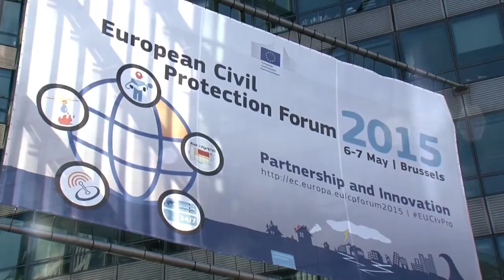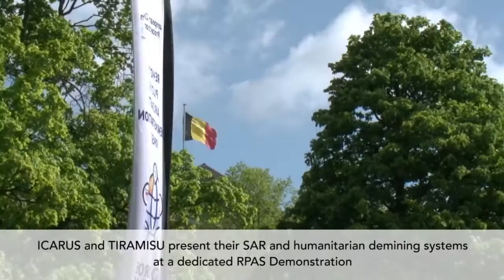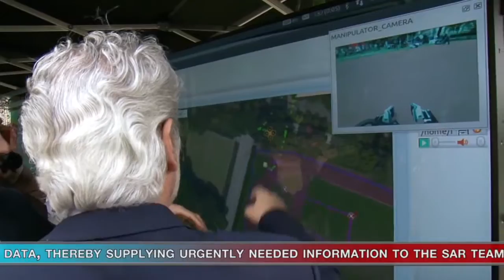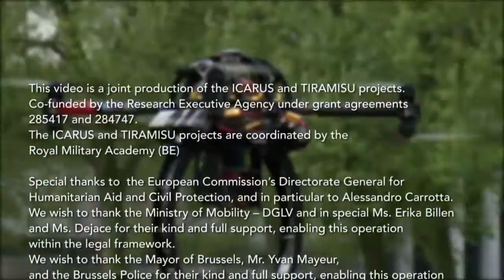ICARUS and TIRAMISU succesful participation to the EU Civil Protection Forum 2015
The 5th European Civil Protection Forum took place in Brussels on 6 and 7 May 2015, featuring a conference as well as an indoor exhibition and outdoor live demonstrations.

The TIRAMISU FP7 research project, which aims to provide the Mine Action community with a toolbox to assist in addressing the many issues related to Humanitarian Demining, participated to the Forum by:

a)      operating a stand in the indoor exhibition; and

b)      demonstrating the capabilities of the TIRAMISU unmanned rotorcraft and the Teodor UGV, which was controlled by an innovative arm band at the two scheduled public demonstrations.

Despite the challenging weather conditions (10 m/s wind with strong gusts, sporadic rain), all systems worked perfectly, showcasing the capability of UAVs and UGVs in Humanitarian Demining and SAR operations.

Numerous stakeholders followed the demonstration, among them were Mr. Christos Stylianides, the European Commissioner for Humanitarian Aid and Crisis Management as well as many high-level EU staff members.

Credits: STP
Haris BALTA